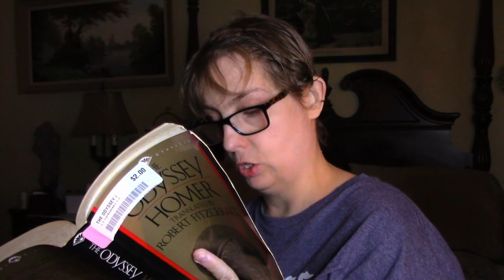Homer The Odyssey Book 6-8 Summary & Analysis Book 9 Reading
Book 6-8 Summary & Analysis Begins @ 00:47
Book 9 Begins @ 05:50

The Odyssey is Homer's epic of Odysseus' 10-year struggle to return home after the Trojan War. While Odysseus battles mystical creatures and faces the wrath of the gods, his wife Penelope and his son Telemachus stave off suitors vying for Penelope's hand and Ithaca's throne long enough for Odysseus to return.